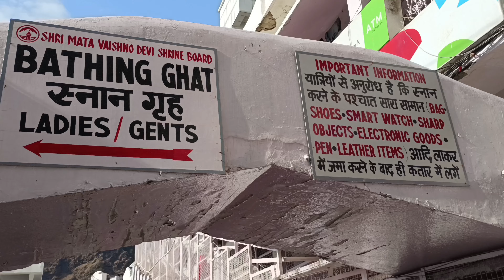MATA VAISHNO DEVI || HAD TO WALK 28 KM TO PRAY || ALMOST MY BACK BROKE|| THINK MY PRAYERS ANSWERED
Trek to mata vaishno Devi
places to visit in katra
pilgrimage